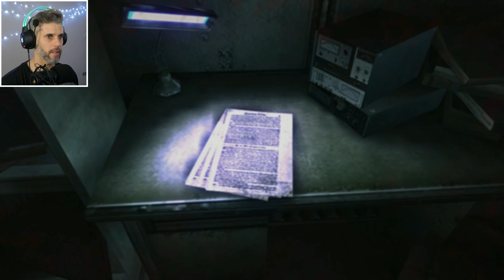RESIDENT EVIL REVELATIONS - sem saída - PT-BR - 1440p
Obg!